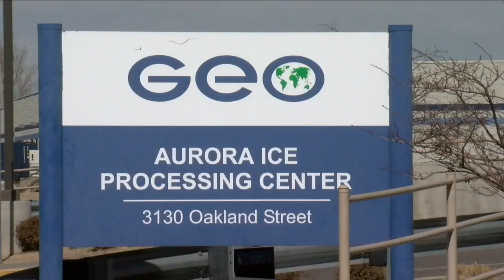Denver man accused of torturing prisoners for former Gambian president, feds say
A Denver man was arrested Thursday on federal torture charges, accused of abused prisoners in his home country of Gambia, where he worked for a special military unit at the direction of the country's president, according to court documents filed this month.